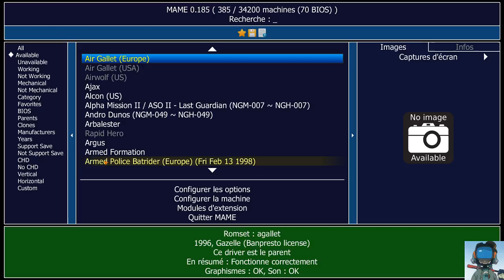Air Gallet - en total boulet mode ... TBG044